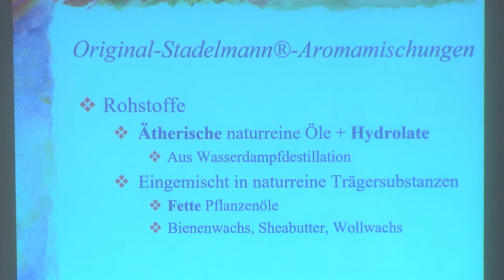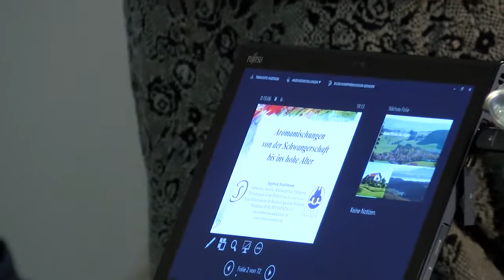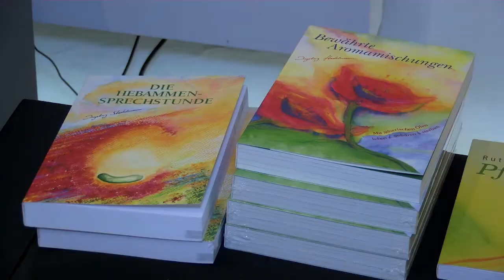Aromamischungen für Mutter & Kind und den Alltag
Vortrag mit Ingeborg Stadelmann vom 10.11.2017 in Hallein.
Mit freundlicher Genehmigung von Mag.pharm. Volker Kühn aus der Stadtapotheke Hallein.
Stadtapotheke Hallein Mag. pharm. Kühn KG
Bayrhamerplatz 7
5400 Hallein